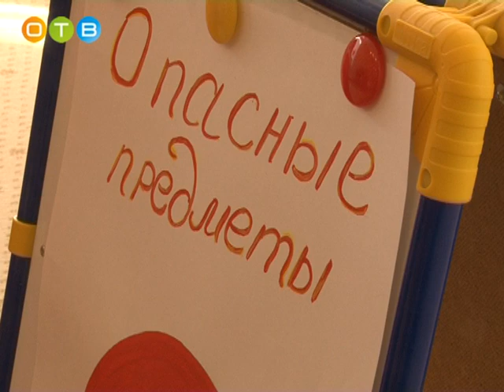День пожарной безопасности в детском саду № 79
В сентябре в Московской области проходит месячник пожарной безопасности. В рамках акции педагогический коллектив детского сада № 79 и сотрудники МЧС подготовили для юных воспитанников театрализованное представление и увлекательную эстафету.